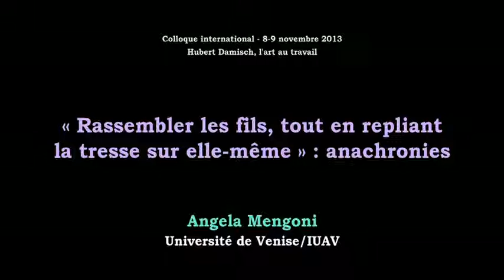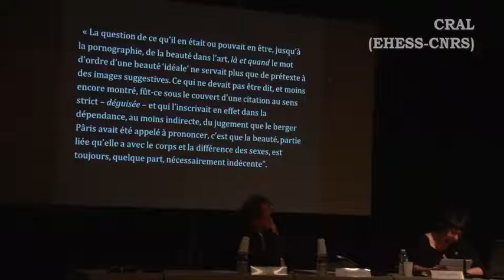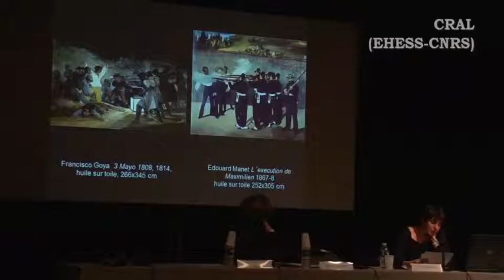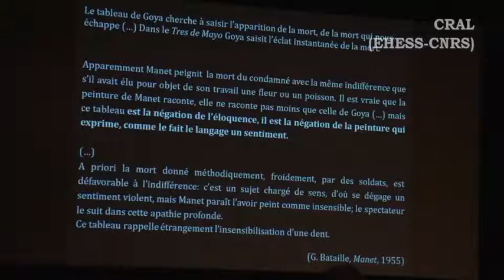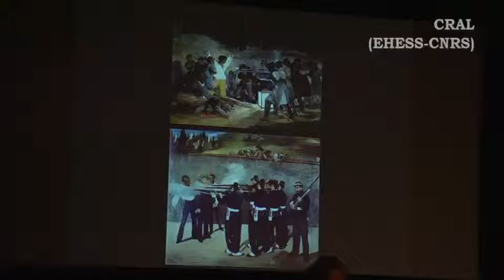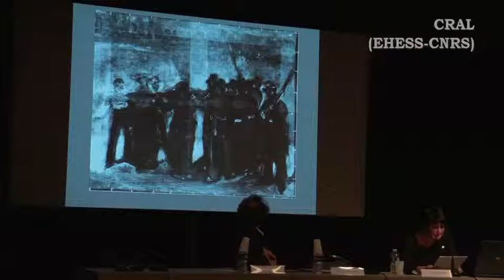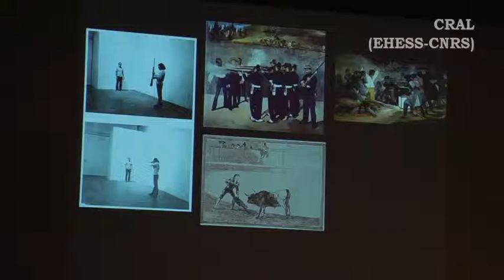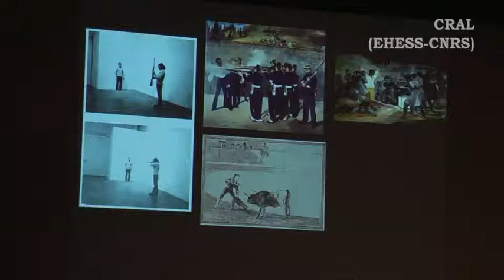Colloque Damisch "Rassembler les fils, tout en repliant la tresse sur elle-même" par Angela Mengoni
Hubert Damisch, l'art au travail

Titre complet "« Rassembler les fils, tout en repliant la tresse sur elle-même » : anachronies"

8 et 9 novembe 2013, à l'INHA Paris

Alors que se multiplient les théories des images et que l'idée d'une « pensée des images » s'est progressivement imposée, il nous a semblé important de revisiter le travail d'Hubert Damisch, qui a eu un rôle critique décisif dans la redéfinition épistémologique de l'histoire de l'art depuis les années soixante-dix en élaborant notamment une réflexion originale sur le paradigme structuraliste. Ses contributions ont permis d'articuler le rapport entre histoire et théorie de l'art autrement que par la division du travail qui sépare traditionnellement le domaine philosophique de l'esthétique du champ de la recherche historique. Selon la perspective inaugurée dans Théorie du nuage (1972), certaines oeuvres d'art singulièrement complexes sont en mesure d'articuler une pensée et d'élaborer des modèles d'intelligibilité par leurs propres moyens lorsqu'on les situe au coeur d'un système de transformations.

En tant qu''objets théoriques', ces oeuvres dialoguent avec des énoncés d'ordre philosophique, quitte à les contredire et ne sont donc pas réductibles au seul champ de l'histoire, tout en réclamant qu'on les considère dans toute leur épaisseur historique et anthropologique. Où en est aujourd'hui l'ambition de construire une histoire de l'art centrée sur l'intelligence des oeuvres ? Le colloque se propose de réfléchir sur l'actualité de la pensée d'Hubert Damisch, de façon à en comprendre les articulations avec l'iconologie, la philosophie, l'anthropologie, la sémiotique, et la psychanalyse. Certaines contributions permettront de mettre en lumière l'apport de Damisch dans l'émergence d'approches singulières en histoire de l'art mais aussi en architecture et au cinéma.